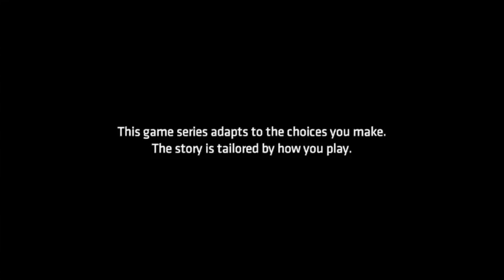[12] "A New Friend" (Dual Let's Play Batman: The Telltale Series)